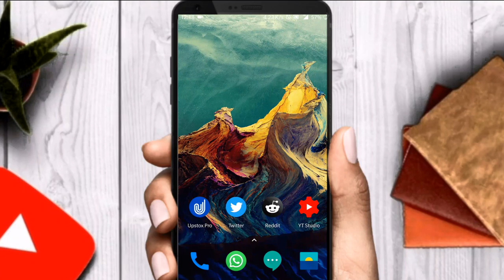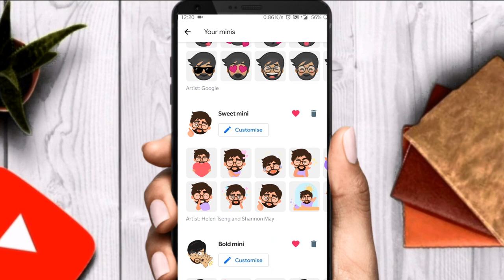MINIS(emoji) FREE using GBOARD for android😎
Gboard is the Default android keyboard, in this video, e will create Own custom emoji with the help of gboard